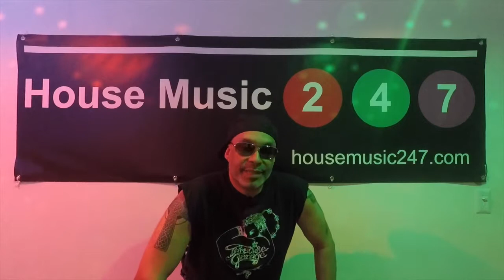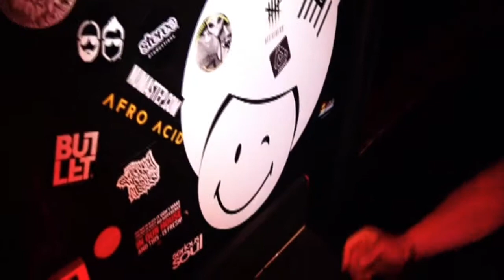In the Mix Vol 1 with Sean Diaz and Special Guest Kevin Hedge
Episode 01 of IN THE MIX, an exclusive behind the scenes series featuring Legends Of Underground Dance. Go In the Mix with DJ and Master Curator Sean Diaz and Special Guest DJ Kevin Hedge at WildPitch Underground in ATLanta, USA.